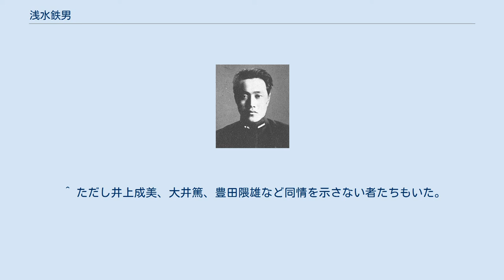浅水鉄男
浅水 鉄男（あさみず てつお、1908年（明治41年） 3月28日 - 1934年（昭和9年）9月7日）は、日本の海軍軍人。
 五・一五事件の海軍側被告人を裁いた軍法会議において被告特別弁護人を務める。
操縦員として夜間訓練中に殉職。
最終階級は海軍大尉。
 東京府（現・東京都）出身。
芝中学を経て、海軍兵学校に入校した。
浅水は「目から鼻にぬけた」といわれる秀才で、最終学年では第二分隊伍長（同期全体の次席）を務め、1928年（昭和3年）3月、海兵56期を111名中3番、恩賜で卒業した。
56期の練習艦隊（小林躋造司令官）は豪州方面に向かい、帰国後に京都で行われた昭和天皇の即位式に堵列。
術科学校教育や艦隊配乗を経て、翌年11月海軍少尉に任官している。
すでに同期生の山岸宏、 古賀清志、林正義らは国家革新を目指し、秘密裏に王師会に参加していた。
 浅水が弁護した一人である古賀清志は、藤井斉亡き後の計画立案の中心的存在であった。
 1932年（昭和7年）5月15日、上述の三名や同期生の中村義雄、海兵54期の三上卓ら海軍士官10名、橘孝三郎らの愛郷塾関係者、陸軍士官学校生徒は犬養毅総理を射殺した。
当時霞ヶ浦海軍航空隊で操縦学生の学生長（学生中の先任者）であった浅水は同期生らと相談の結果特別弁護人に選ばれた。
同じく特別弁護人となった朝田肆六（海兵54期）らと弁護士の塚崎直義を訪問し、無報酬弁護や他の弁護人選任の約束を取り付け、清瀬一郎、林逸郎などで構成される弁護団が結成された。
浅水は横須賀鎮守府附となり収監された被告人らの面倒をみていたが、支払を請け負った林らの書籍購入代金が高額になり困惑する一幕もあった。
なお海兵同期生は、死後の遺産分配や不祥事を起こした者の進退問題にも関与するなど、家族ぐるみで親しい関係をもっていた。
ただし、五・一五事件においては弁護人を出さなかったクラスもある。
 現職総理を現役海軍士官が射殺する前代未聞の事件は、世界恐慌の影響で疲弊した社会状況やロンドン海軍軍縮条約での統帥権干犯問題などを背景に抱えており、被告人に対しては批判とともに同情論も存在した。
海軍部内もその処分を巡って意見が分かれたが、厳罰派も同情派も事件の動機が｢憂国の情｣ に発することを認めて被告人らの心情に理解を示していたのであり、また新聞や世論にも同様の傾向があった。
同情派には加藤寛治ら艦隊派、岡村徳長、小園安名、源田實、板谷茂など、大官では田中光顕が同調した動きをみせている。
 海軍側被告の裁判は高須四郎大佐（海兵35期）が裁判長となり、7月24日に開廷した。
公判が進むに連れて被告人に対する同情論は高まり、寄せられた減刑嘆願書は69万7千通。
なかには血書が1千22通含まれていた。
9月11日には山本高治検察官の論告求刑、浅水、朝田の特別弁論が行われ、山本検察官は次の三件の要件を満たすことによって反乱罪を構成するとして、三上、古賀、黒岩勇（海兵54期）の三名に死刑を求刑した。
 軍刑法百五条には左の規定があります。
 服従の道に違うことを目的として党を結びたる者は云々、六月以上五年以下の禁固に処す。
と規定せられ居るより観るも明なる如く党を結ぶことのみにても罪となり処罰せらるることとなっております。
 現行海軍刑法においても兵器を執りある種の犯罪を実行したるものは夫々特に重く処罰せらるることと相成っております。
 反乱を為すとは国憲に抵抗して暴動を為すことをいうのであります。
軍人は国家の干城として国防の任にあたり又非常警察の場合において国家治安保護の任務に服すべきものであります。
しかるにその本分に背き国憲に抵抗しその治安を紊乱するが如き行動は厳にこれを戒めねばなりません。
 — 林正義『5･15事件』「東京軍法会議」 これに対し浅水は56期を代表し、熱弁をふるって弁護した。
この際の浅水の様子は、検察官を睨み、卓をたたき、涙ながらのものであり、被告人らも涙を流した。
新聞はその様子を「満員の法廷は寂として声なし」と報じている。
弁論内容は次の通り（適宜句読点を補った）。
 （前略）わが級友が、直接行動を選ばねばならなかったのは何故でありましょうか。
現在日本の世相がしからしめたのではありますまいか。
憂れうべきこの世相、恐るべきこの国難の時局は、一体誰が持ち来らしめるものでしょうか。
1921年（大正10年）アメリカの策略は、平和の美名に名をかりて...